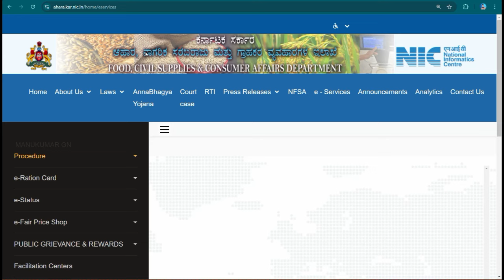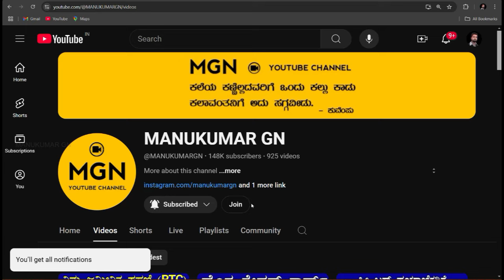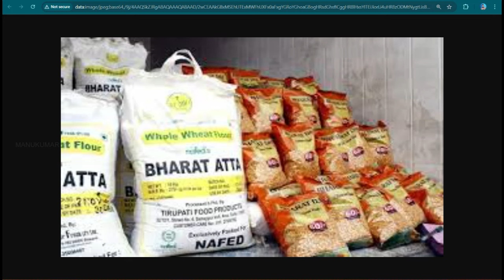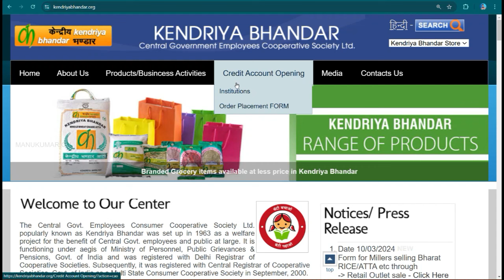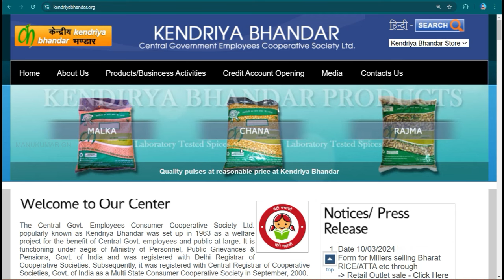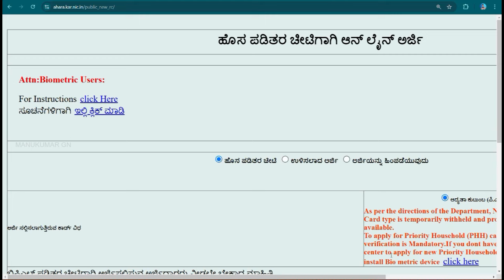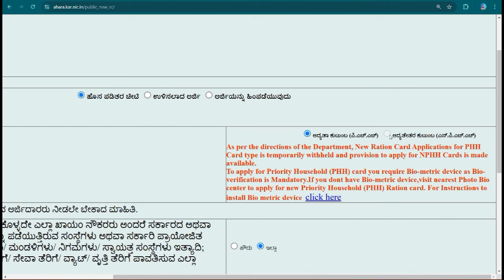ಅಕ್ಕಿ ಕೆಜಿಗೆ 34 ರೂ. ಗೋಧಿ ಕೆಜಿಗೆ 30 ರೂ ಎಲ್ಲಿ ಸಿಗುತ್ತೆ | Application New Ration Card Karnataka 2024